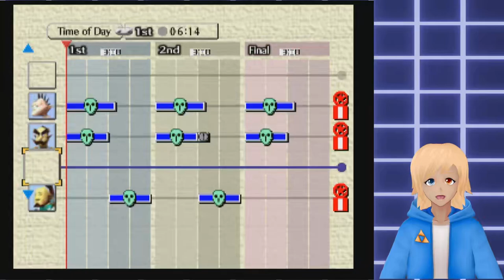【Chuck Plays Legend of Zelda: Majora's Mask #13】Reuniting Two Lovers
In this video it is all about the trouble between Kafei and Anju, specifically with Kafei having gone missing since he has been turned in to a child and lost his wedding mask. It's time to buckle up and help these two reunite before the moon falls, and maybe take care of a few loose ends before we head to the end of the game.

Follow me @PlayRequest!